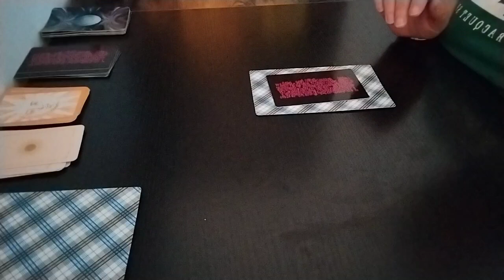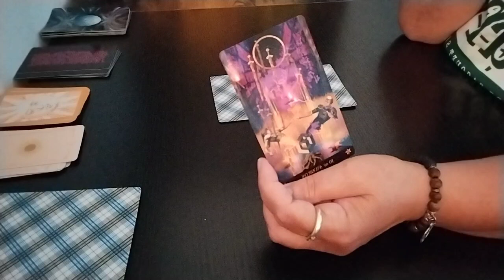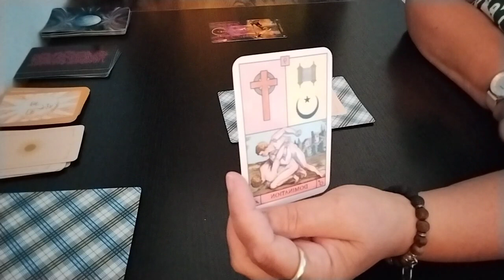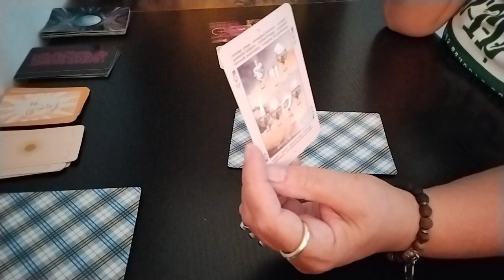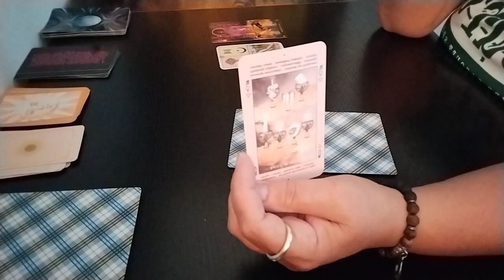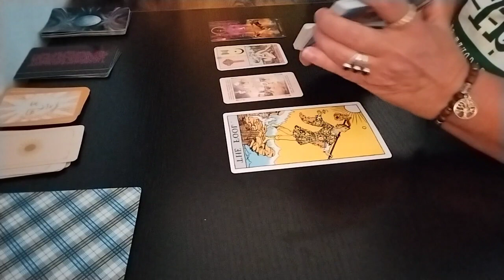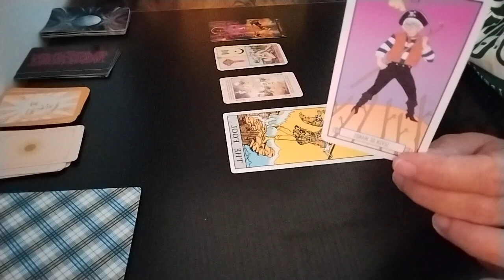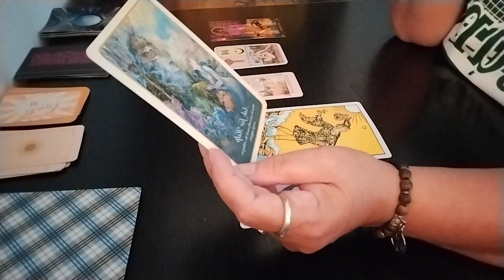Sagittarius ♐ August 2023. Suffering a loss.